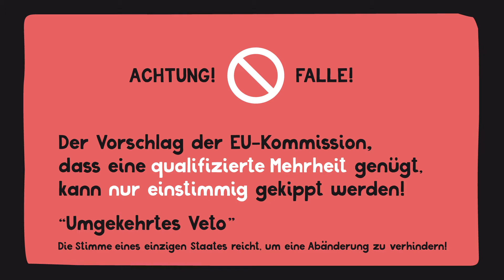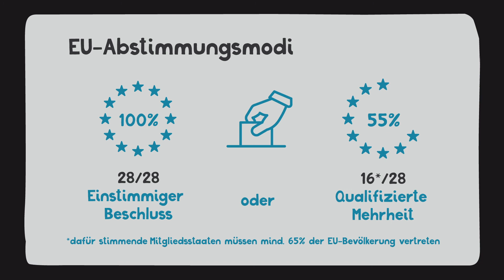CETA - ein Elchtest fuer die Demokratie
Informationen um den politischen Prozess rund um das CETA-Abkommen zwischen Kanada und EU. CETA gilt als Hintertür für TTIP, um aus Demokratiesicht problematische Aspekte wie Schiedsgerichte und regulatorische Kooperation zwischen den USA und EU zu etablieren.